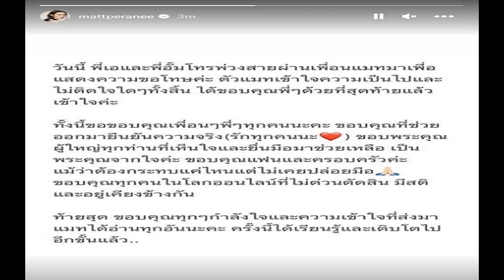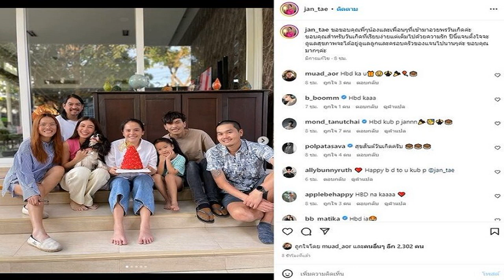อั้ม เอ ศุภชัย ต่อสายขอโทษ แมท ขอบคุณที่สุดท้ายเข้าใจ ครั้งนี้ได้เรียนรู้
อั้ม-เอ ศุภชัย ต่อสายขอโทษ แมท ขอบคุณที่สุดท้ายเข้าใจ ครั้งนี้ได้เรียนรู้และเติบโตไปอีกขั้นแล้ว ดาราสาวขอบคุณทุกกำลังใจ ขอบคุณแฟนและครอบครัวด้วย
หลังจาก แมท ภีรนีย์ ออกมาโพสต์เคลียร์ประเด็น เมื่อโดนโยงเป็นมือที่สามระหว่าง ไฮโซพก ประธานวงศ์ พรประภา และอั้ม พัชราภา โดยดาราสาวแมทยืนยันไม่มีอะไรอย่างที่หลายคนเข้าใจ และส่งข้อความไปหาอั้ม พร้อมแชตข้อความที่คุยกับไฮโซหนุ่ม เพื่อยืนยันความบริสุทธิ์ใจแล้ว

เมื่อแมทโพสต์ดังกล่าว มีเพื่อนๆ และคนสนิทเข้ามาให้กำลังใจ พร้อมอยู่เคียงข้างดาราสาวแมทจำนวนมาก ทั้งคนในครอบครัวเตชะณรงค์ของ สงกรานต์ เตชะณรงค์ แฟนหนุ่มของแมท ที่ต่างออกมาให้กำลังใจ และลงรูปพร้อมหน้าครอบครัว
ล่าสุด แมท โพสต์ไอจีสตอรี่ชี้แจงอีกครั้งถึงประเด็นนี้ว่า วันนี้พี่เอและพี่อั้ม โทรพ่วงสายผ่านเพื่อนแมทมา เพื่อแสดงความขอโทษค่ะ ตัวแมทเข้าใจความเป็นไปและไม่ติดใจใดๆ ทั้งสิ้น ได้ขอบคุณพี่ๆ ด้วยที่สุดท้ายแล้วเข้าใจค่ะ
ทั้งนี้ขอขอบคุณเพื่อนๆ พี่ๆ ทุกคนนะคะ ขอบคุณที่ช่วยออกมายืนยันความจริง (รักทุกคนนะ) ขอบพระคุณผู้ใหญ่ทุกท่านที่เห็นใจและยื่นมือมาช่วยเหลือ เป็นพระคุณจากใจค่ะ ขอบคุณแฟนและครอบครัวค่ะ แม้ว่าต้องกระทบแค่ไหน แต่ไม่เคยปล่อยมือ ขอบคุณทุกคนในโลกออนไลน์ที่ไม่ด่วนตัดสิน มีสติและอยู่เคียงข้างกัน
ท้ายสุด ขอบคุณทุกๆ กำลังใจและความเข้าใจที่ส่งมา แมทได้อ่านทุกอันนะคะ ครั้งนี้ได้เรียนรู้และเติบโตไปอีกขั้นแล้ว